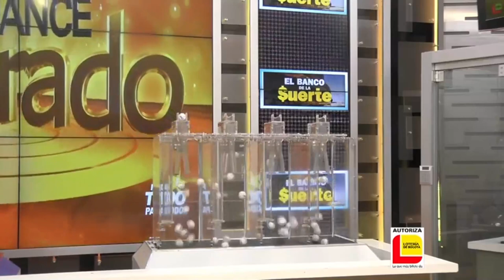EL DORADO MAÑANA Resultado del SÁBADO 12 de febrero de 2022 ✅🥇🔥💰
Hola buenos días, te presentamos los resultados de las loterías y chances en Colombia, vamos con el Resultados del Chance Dorado mañana del SÁBADO 12 de febrero de 2022.